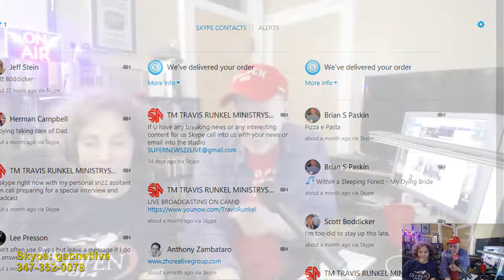Alex Bennett's Ramble 5-26-17